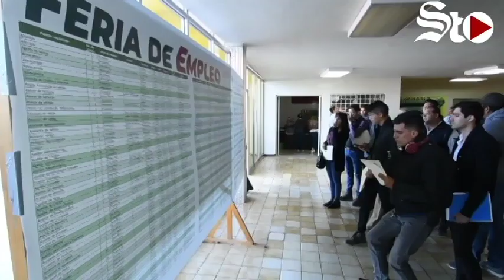Pierde empleos industria en Coahuila y Durango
En un mes, Coahuila perdió 5 mil 545 empleos formales y Durango 748. En el país fueron 130 mil 593, de acuerdo a las estadísticas del Instituto Mexicano del Seguro Social .